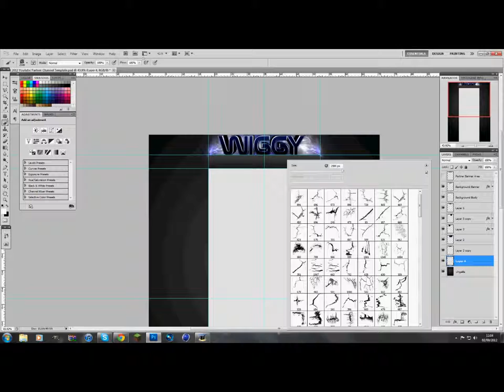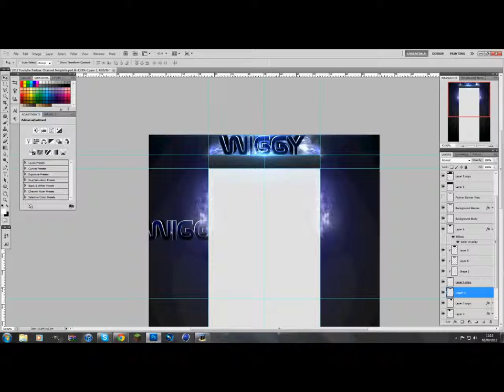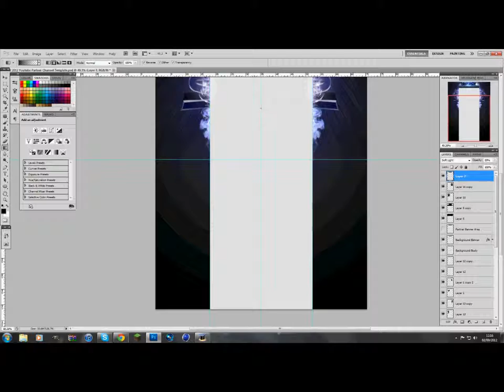Speed art #4 | Wiggy RC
Wiggy GFX recruitment challenge.